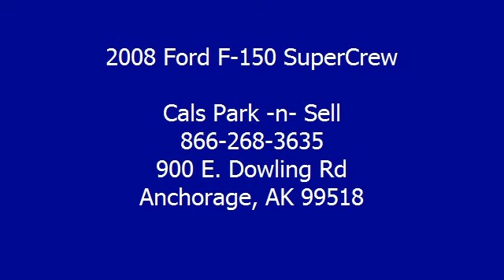2008 Ford F-150 SuperCrew - Cals Park -n- Sell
900 E. Dowling Rd

For Sale: 2008 Ford F-150 SuperCrew
VIN: 1FTPW14V98FB75123
Engine: 4.6-Liter 8-Cylinder 248HP
Drivetrain:
Transmission: automatic
Mileage: 40,831
Color: RED (exterior)  (interior)

Features:
2008 Ford F-150 SuperCrew Pickup. This vehicle features the following equipment: automatic, 4.6-Liter 8-Cylinder 248HP, Driver Front Airbag, Passenger Front Airbag, A M/FM Radio, Single CD Player, Air Conditioning, Keyless Remote, Power Mirrors, Power Steering, Power Windows, Tilt Steering Column, 4-Wheel Disc Brakes, Anti-Lock Brakes, Tire Pressure Monitor